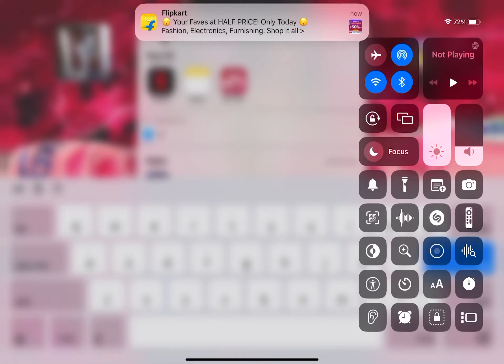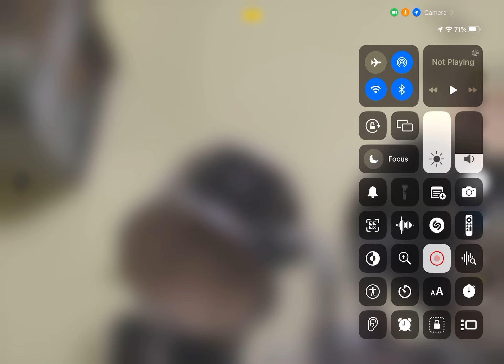My new drug guys pls sub to my channel make to 100 sub